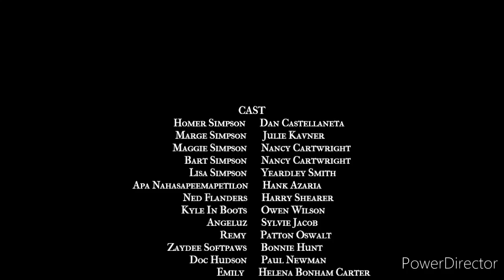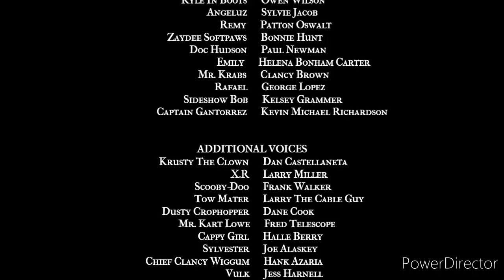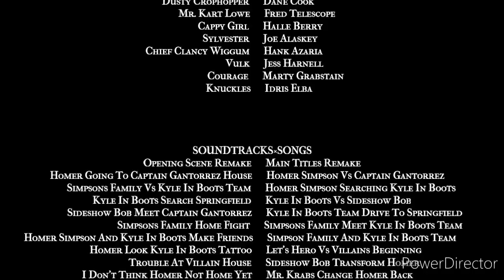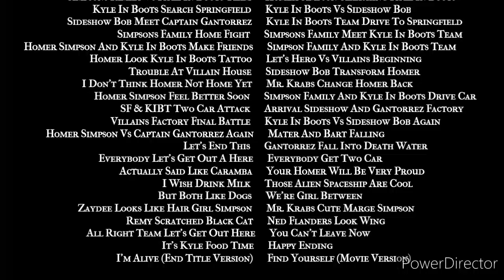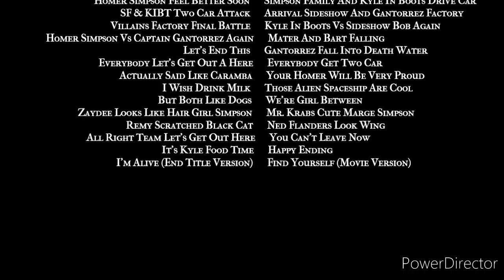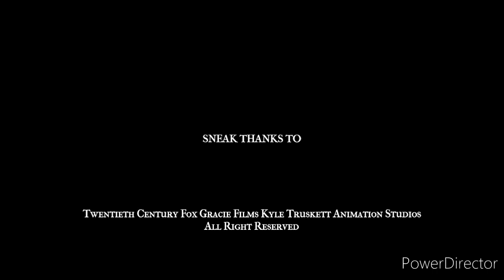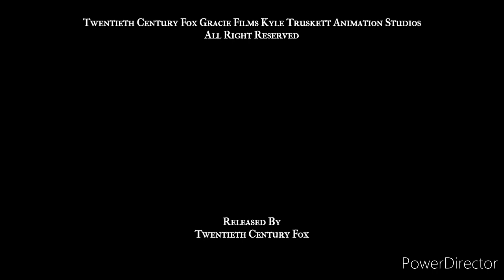The Simpsons ---------------VS---------------Kyle In Boots End Titles Remake